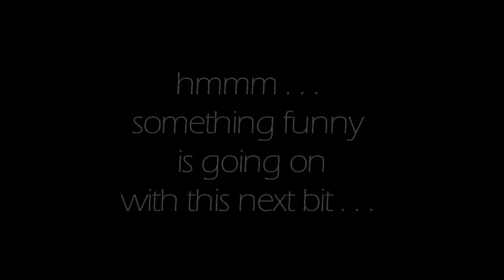Sneak Preview of Angora Rabbit by Shepherds Talk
Born from a love of fiber and fiber animals Pam and Virginia take you along as they 'talk fiber' through video segments and more. If you are looking for a lighthearted approach to learning all things fiber, this is the place for you.  There are people to meet, animals to play with and always a world of fiber to explore. Come along and enjoy all things fiber. New segments will be posted as we explore natural fibers and follow fiber arts through an array of videos, pictures and chat.